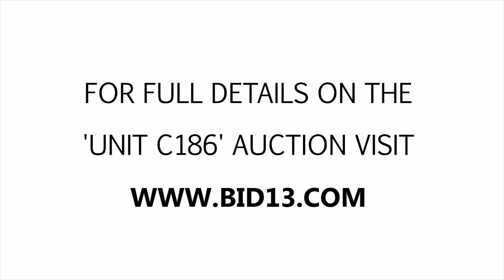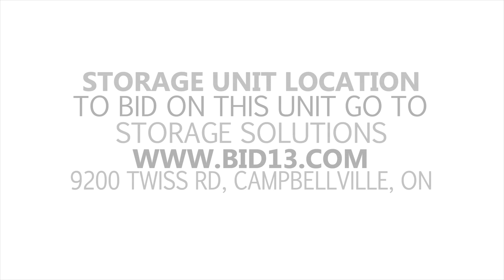Storage Solutions Auction Unit C186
This unit here is amazing! You can easily spot the full kitchen with granite counter tops, an under mount sink, a dishwasher and even a stove. All these items are in great condition and they can all be yours but you have to bid!

This unit is located at:
Storage Solutions
9200 Twiss Rd, Campbellville, ON, L0P 1B0